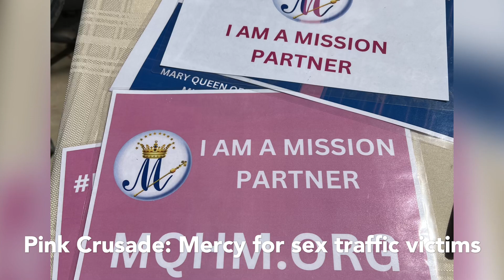Support of Missionary work for Sisters of Mary Queen of Heaven for sex trafficking victims.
Beginning on education of Rescue of sex traffic victims, children.

They, MQHM, rescue children & young women, ages 8 and older, from prostitution.

 The sexual exploitation of children and young people in the Philippines and Southeast Asia ranks among the highest in the world. Sex trafficking is an inherent result of abject poverty, which leads to vulnerability, especially in rural areas. Multiple agencies around the globe are committed to curbing and eradicating the sexual abuse of children.

The Sisters' mission is to help alleviate the burdens of poverty & susceptibility of children by offering safe havens, school assistance, alternatives, & faith in God. How they accomplish this is an astonishing story of determination & love.